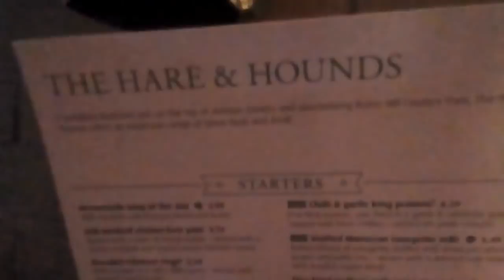290. Английский паб. Субботний вечер с живой музыкой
Еще один английский  паб.   Субботний  вечер. Живая  музыка

Почему  так  пусто?   Потому  что  фестиваль  Isle of Wight Festival 21-24 June 2018 - Isle of Wight Festival.
Билеты  все  проданы,  на  территорию  не  попасть. К  сожалению  не  смогу  вам  показать  сам  фестиваль...